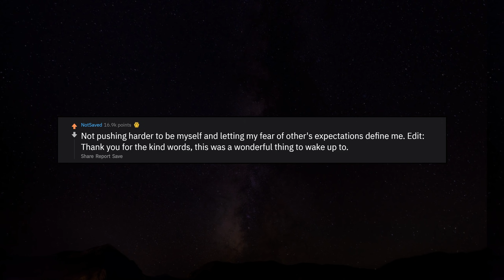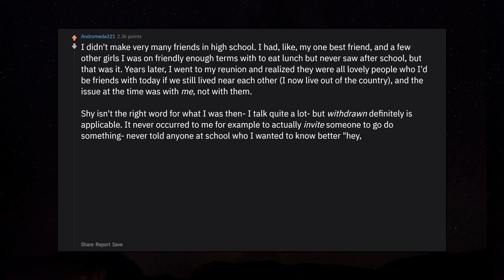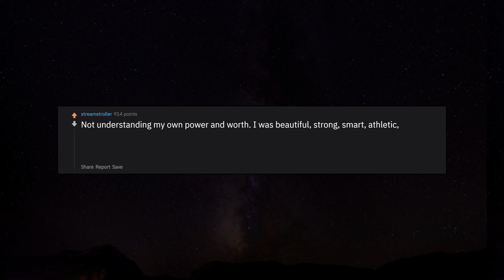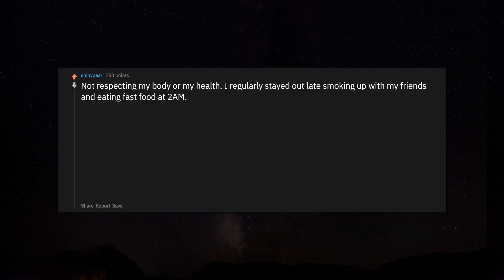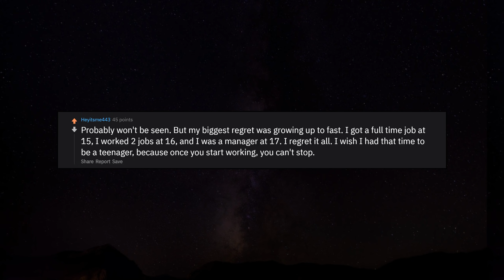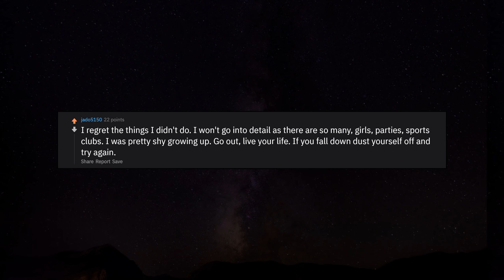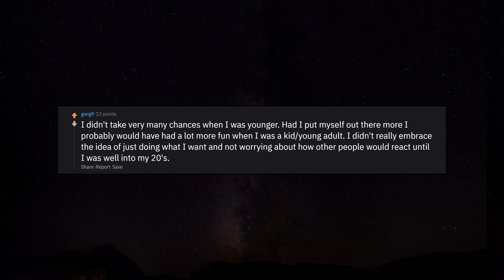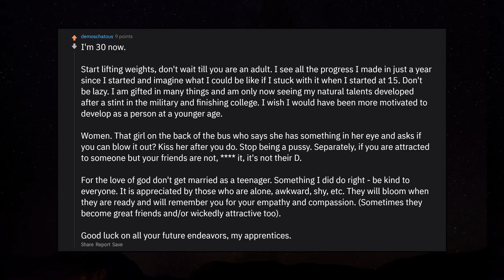Adults, What do you regret most from your teenage years? r/AskReddit Reddit Stories | Top Posts